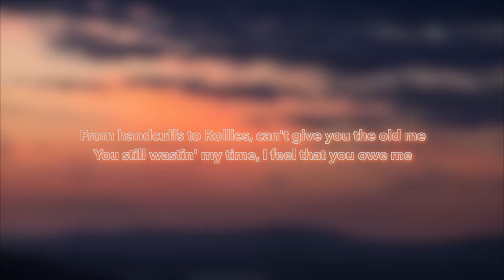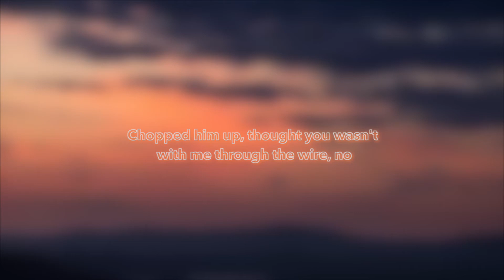Polo G - Broken Guitars (ft. Scorey) [Lyrics]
Lyrics for Polo G - Broken Guitars

Made on: Final Cut Pro X